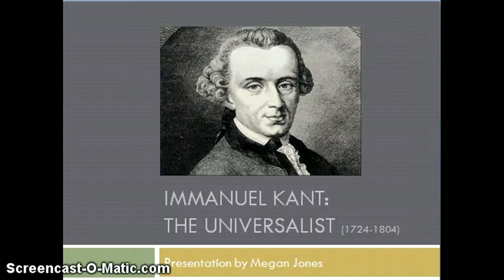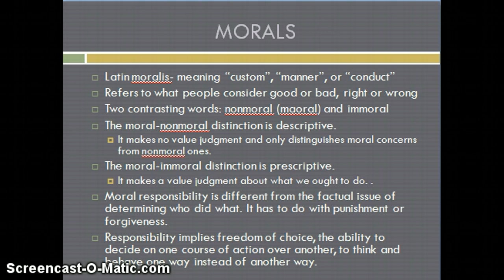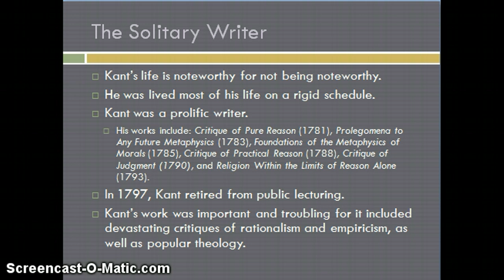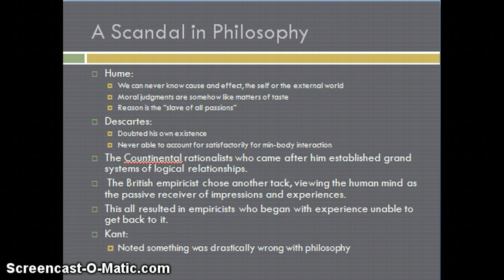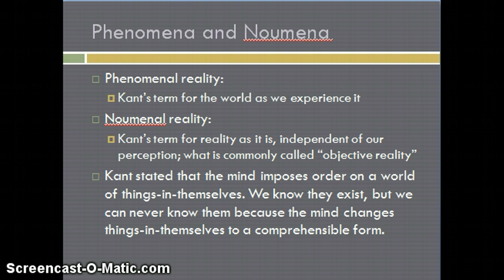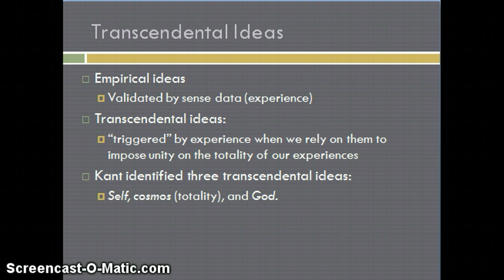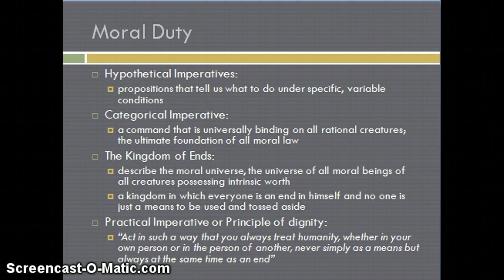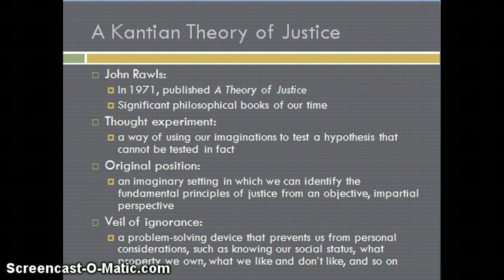Kant. Presentation by Megan Jones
Presentation on Immanuel Kant